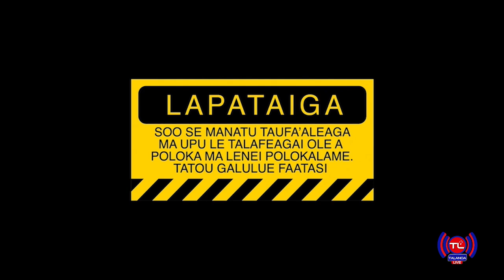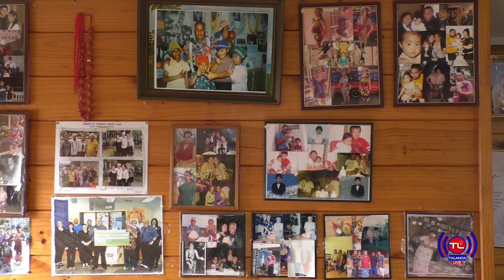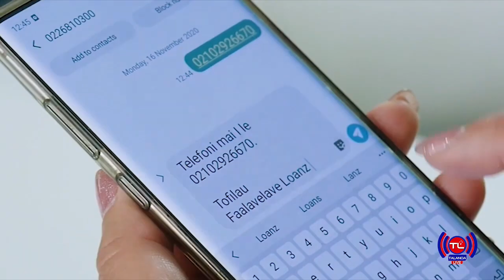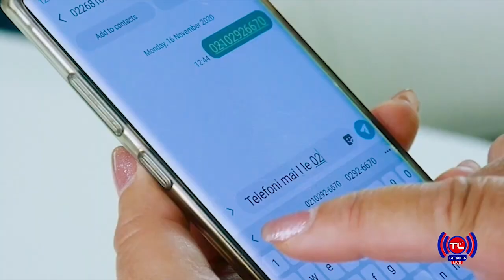Sunday With Teleiai S2 Ep15 ( SAMOAN IN AOTEAROA)